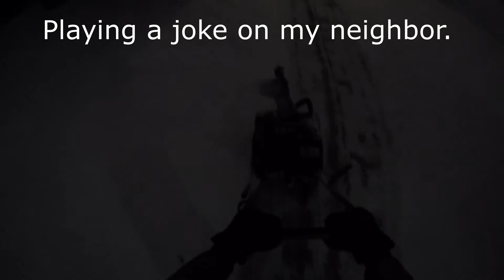Team Snowblow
tandem snow blowing.